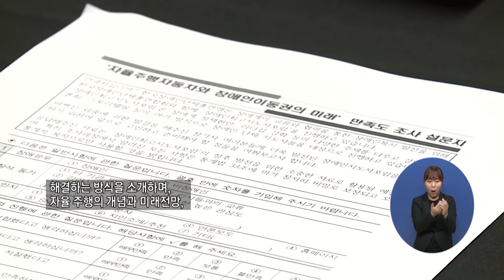장애인최고지도자포럼, 장애인 이동권 미래에 대한 논의 가져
장애인 최고지도자들이 한자리에 모여
장애인 이동권 미래에 대한 논의를 가졌습니다

▶ 더 자세한 소식은 웰페어뉴스 홈페이지에서

▶ 복지TV 뉴스 제보하기